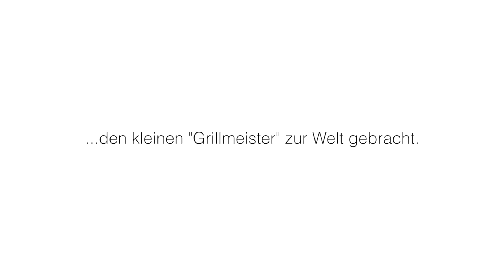Making Of Grillmeister